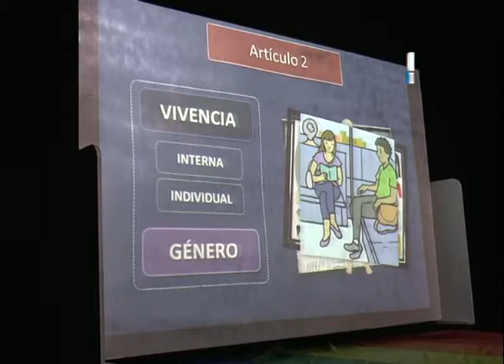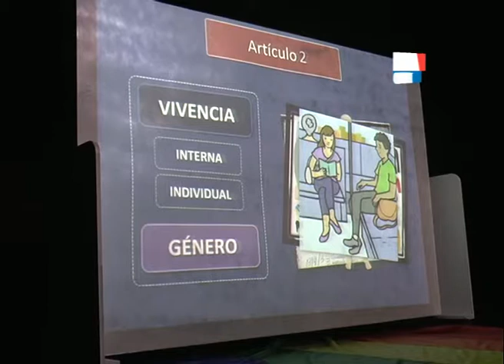ALAN OTTO PRIETO DISERTACION EN IDENTIDAD SEXUAL Y DIVERIDAD DE GENERO